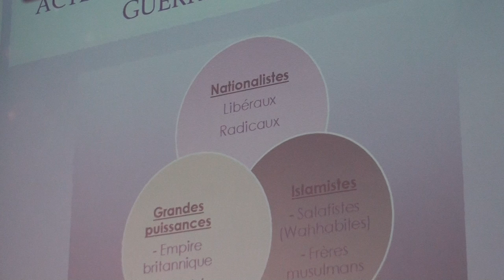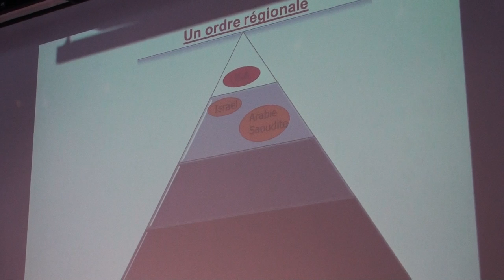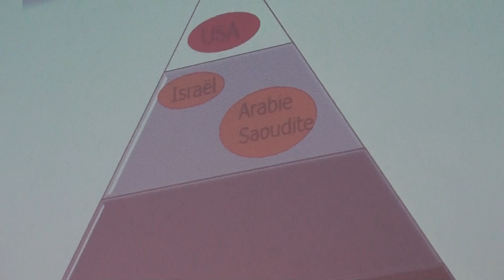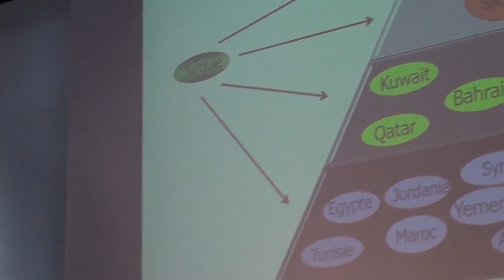2 - Vers un Moyen-Orient échappant aux États-Unis? 21 mars 2013 UQAM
De nouveaux rapports de force au Moyen-Orient: des pions aux acteurs
Chaire Raoul-Dandurand, UQAM

Présidence :  Miloud Chennoufi, professeur, Collège des Forces canadiennes et membre associé, Observatoire sur le Moyen-Orient et l'Afrique du Nord, Chaire Raoul-Dandurand, UQAM

Moyen-Orient : structures géopolitique et rhétorique du non-alignement
Miloud Chennoufi, professeur, Collège des Forces canadiennes et membre associé, Observatoire sur le Moyen-Orient et l'Afrique du Nord, Chaire Raoul-Dandurand, UQAM